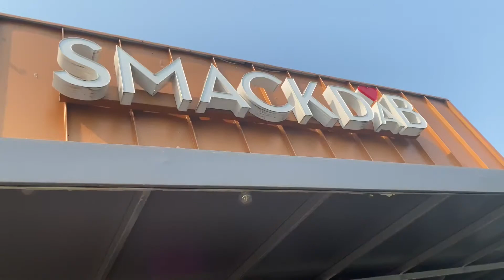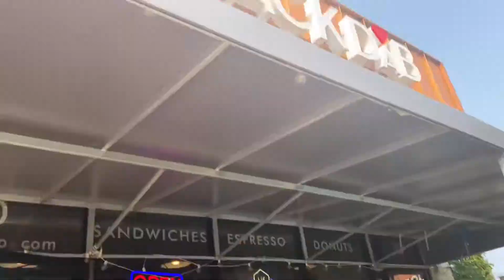5 minutes with Kyra Leigh 🏡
We catch up with the upcoming Episode 5 LIVE @ the Treehouse guest KYRA LEIGH, an actor, singer, composer, music director, and all around amazing gal. We talk about her album “TRANSFIGURE” available on Spotify and touch on what it’s like being a trans actor in Chicago, inspirations, and a a sneak peak at one of the songs on our set! Check her out and check out SMACKDAB in Rogers Park!